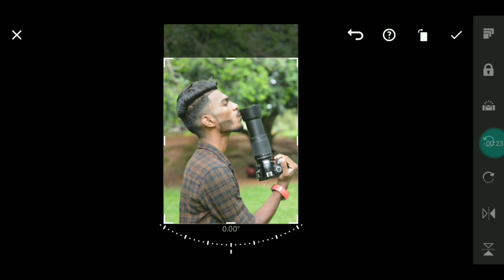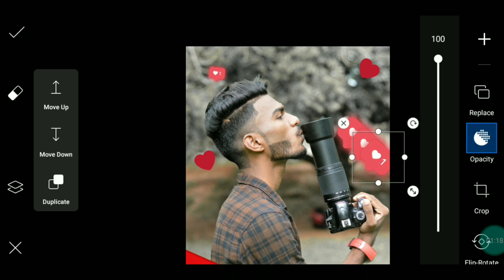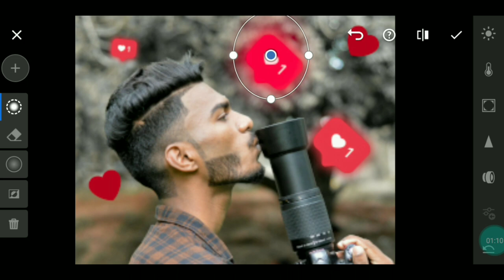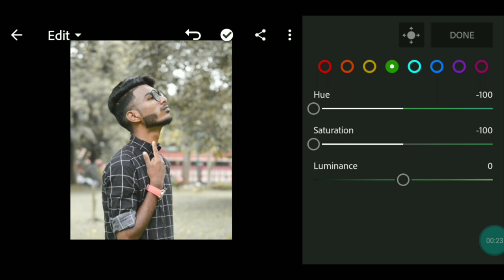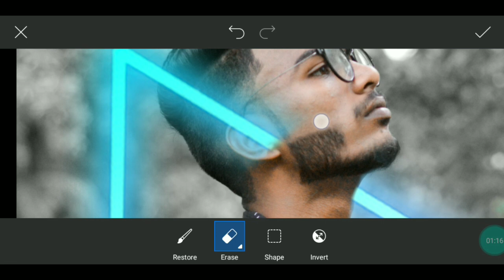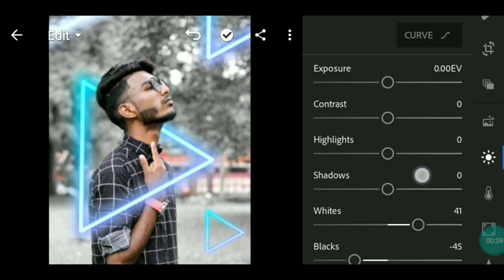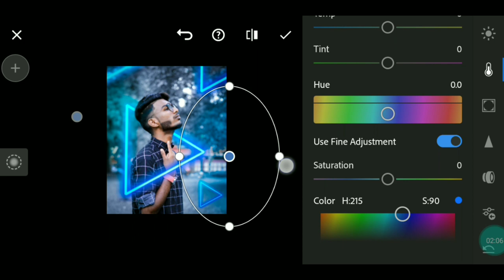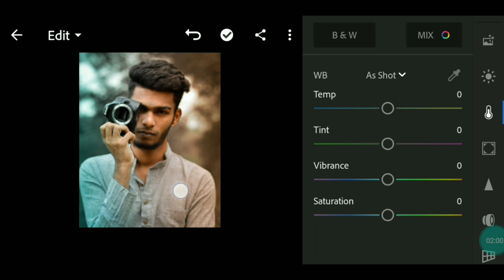Simple 3 photo editing mobile | தமிழ் | part 3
Photo edition mobile tamil Picsart editing lightroom editing
Lightroom editing tutorial